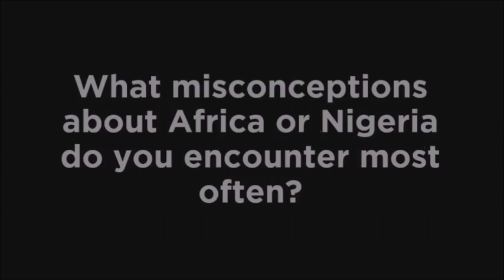Author Okey Ndibe on Misperceptions of Africa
Never Look an American in the Eye: A Memoir of Flying Turtles, Colonial Ghosts, and the Making of a Nigerian American by Okey Ndibe. On sale October 11, 2016.